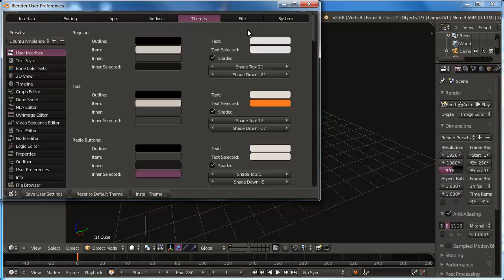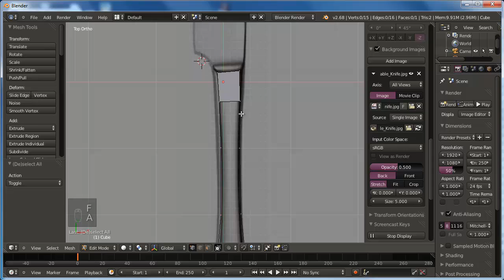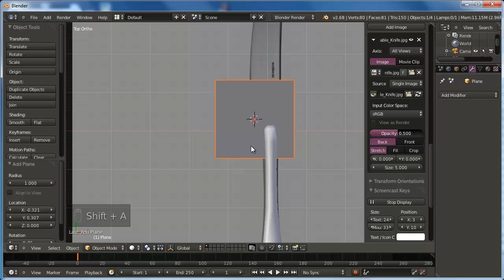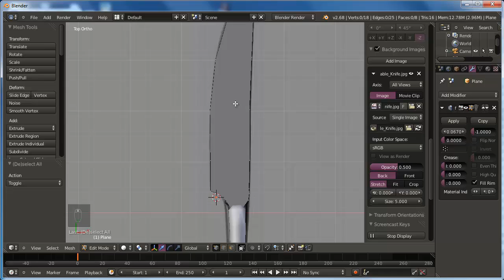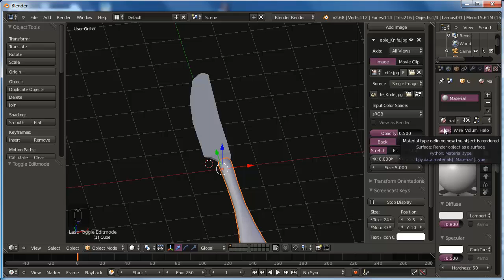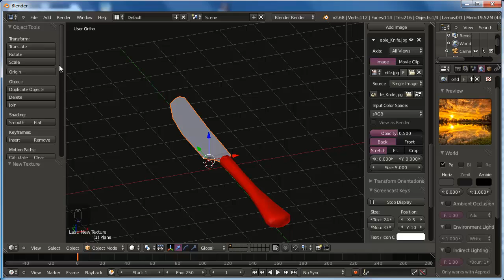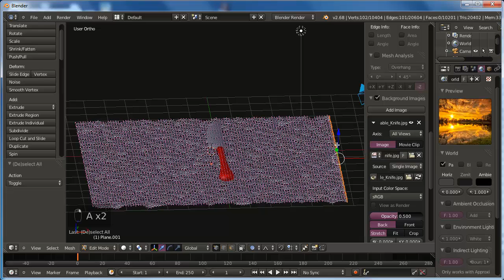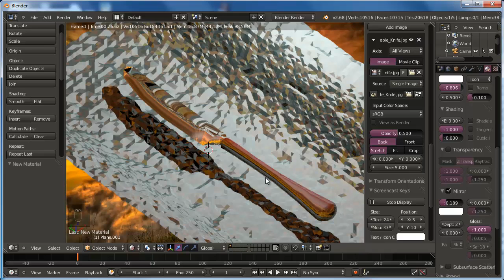coltello lezione torino university ottobre 2013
5a lezione dove riepilogo alcuni usi elementari di modificatori in particolare:
* uso del trascinamento per inserire intuitivamente una immagine di background
* modellazione con ctrl-tasto sinistro per estrudere progressivamente vertici
* produzione di facce quad fillandole progressivamente con F

I modelli del manico e della lama vengono quindi arricchiti con i modificatori
* solidify
* bevel

e comunque smoothed in modo che appaiono lisci alle ombre.

Per vedere il coltello in un contesto ho fatto vedere come aggiungere una immagine di environment (già visto in un precedente video) e come usare un piano opportunamente suddiviso in molti vertici e con selezione random per dare l'apparenza di un tessuto o comunque di una texture irregolare e come usare il proportional editing per avvolgere il coltello dentro il tessuto.

ovviamente è tutto molto elementare, e quindi seguibile anche da chi ha poca dimestichezza (ma i tasti di base e l'infarinatura elementare ci vanno comunque) :)